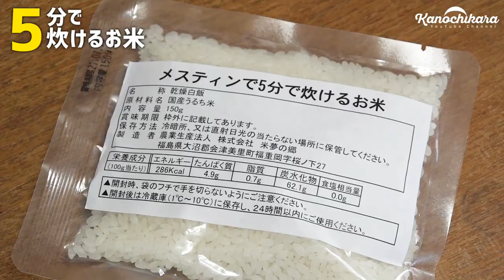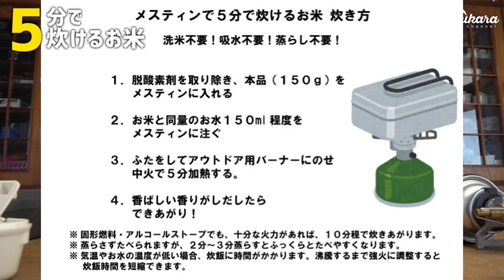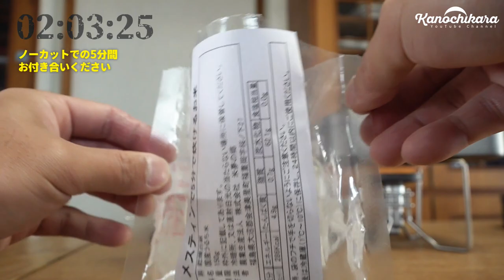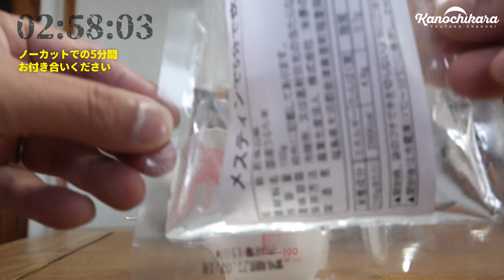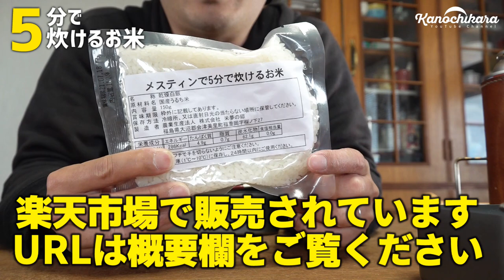たった5分でメスティン炊飯を可能にする「メスティンで5分で炊けるお米」を使ってみた【ソロキャンプ】非常食にもいいかも！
キャンプで「メスティンでご飯を炊く」という人は多いと思いますが、今回は5分でメスティン炊飯を可能にするお米を実際に初使用してみました。

炊飯をする時って「洗米」「吸水」「蒸らし」が必要ですが、その全てが不要のこのお米。
動画内では実際にノーカットで5分間お米を炊いている模様をお送りしています。

結果としては、あと1分くらい炊くか蒸らしの時間を数分でも設けると水分をしっかりお米に吸わせた感じになりそうです。とはいえ食べている間に吸水されたりもするし個人的には問題なし。
時間をかけずにお米が炊けるといういい品でした。

キャンプしてると夜中にお腹が空いたけど、今から米を炊く準備をするのは面倒…という事が多々あるので、保存食や非常食としても重宝すると思います。

さっそく1セット買わせてもらいましたよ～！

OneTigrisテント